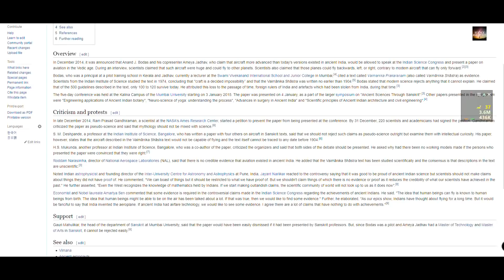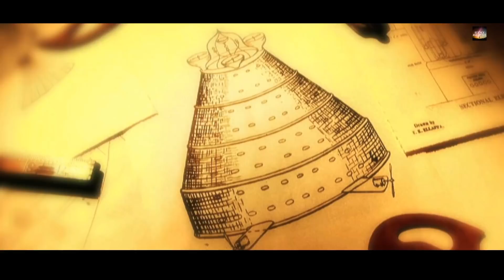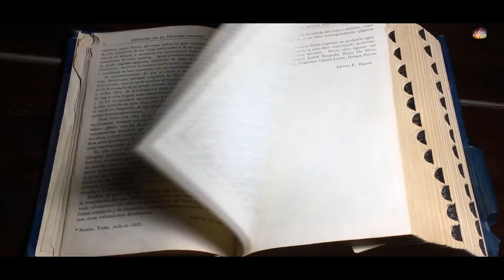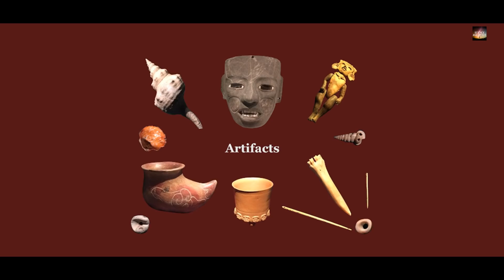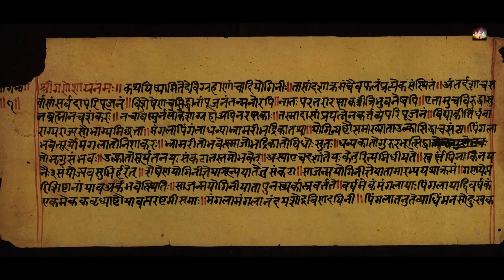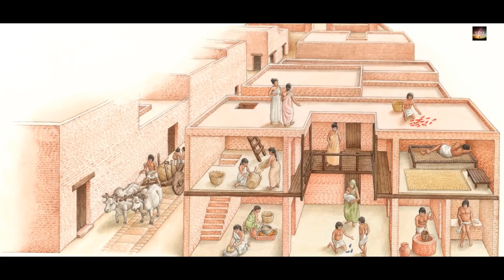कैसे ग़ायब हुई सिंधु घाटी सभ्यता | Indus Valley Civilization| How Indus Civilization Disappeared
The Indus Valley Civilization was a cultural and political entity which flourished in the northern region of the Indian subcontinent between c. 7000 - c. 600 BCE. Its modern name derives from its location in the valley of the Indus River, but it is also commonly referred to as the Indus-Sarasvati Civilization (after the Sarasvati River mentioned in Vedic sources which flowed adjacent to the Indus) and the Harappan Civilization (after the ancient city of Harappa in the region, the first one found in the modern era). None of these names derive from any ancient texts because, although scholars generally believe the people of this civilization developed a writing system (known as Indus Script or Harappan Script) it has not yet been deciphered.

All three designations are modern constructs, and nothing is definitively known of the origin, development, decline, and fall of the civilization. Even so, modern archaeology has established a probable chronology and periodization:

Pre-Harappan – c. 7000 - c. 5500 BCE
Early Harappan – c. 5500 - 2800 BCE
Mature Harappan – c. 2800 - c. 1900 BCE
Late Harappan – c. 1900 - c. 1500 BCE
Post Harappan – c. 1500 - c. 600 BCE
The Indus Valley Civilization is now often compared with the far more famous cultures of Egypt and Mesopotamia, but this is a fairly recent development. The discovery of Harappa in 1829 CE was the first indication that any such civilization existed in India, and by that time, Egyptian hieroglyphics had been deciphered, Egyptian and Mesopotamian sites excavated, and cuneiform would soon be translated by the scholar George Smith (l. 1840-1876 CE). Archaeological excavations of the Indus Valley Civilization, therefore, had a significantly late start comparatively, and it is now thought that many of the accomplishments and “firsts” attributed to Egypt and Mesopotamia may actually belong to the people of the Indus Valley Civilization.

THE TOTAL POPULATION OF THE CIVILIZATION IS THOUGHT TO HAVE BEEN UPWARD OF 5 MILLION, & ITS TERRITORY STRETCHED OVER 900 MILES (1,500 KM) ALONG THE INDUS RIVER.
The two best-known excavated cities of this culture are Harappa and Mohenjo-daro (located in modern-day Pakistan), both of which are thought to have once had populations of between 40,000-50,000 people, which is stunning when one realizes that most ancient cities had on average 10,000 people living in them.
How and when the civilization came to an end remains uncertain. In fact, no uniform ending need be postulated for a culture so widely distributed. But the end of Mohenjo-daro is known and was dramatic and sudden. Mohenjo-daro was attacked toward the middle of the 2nd millennium BCE by raiders who swept over the city and then passed on, leaving the dead lying where they fell.
However, one thing is clear: the city was already in an advanced stage of economic and social decline before it received the coup de grâce. Deep floods had more than once submerged large tracts of it. Houses had become increasingly shoddy in construction and showed signs of overcrowding. The final blow seems to have been sudden, but the city was already dying.